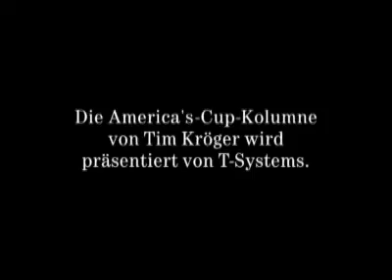AC 2007 - Team Shosholoza - Oakley - Tim Kröger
Die Anbord Kommunikation auf der Shosholoza im Louis Vuitton Cup 2007 wurde auf Bluetooth Basis mit Oakley O-Rokr Sonnenbrillen als Empfänger umgesetzt.